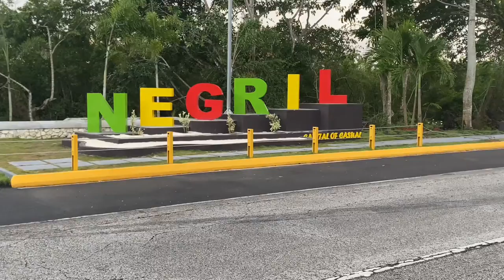Epic diving {4x Skull’s, Shark’s, Rays, Cobia}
Crazy Shark diving, lots of tropical fishes, Ray’s, Lobster’s, Eel’s, Crab’s and a Cobia. First time I’ve ever saw a Caribbean Cobia and it was an awesome.